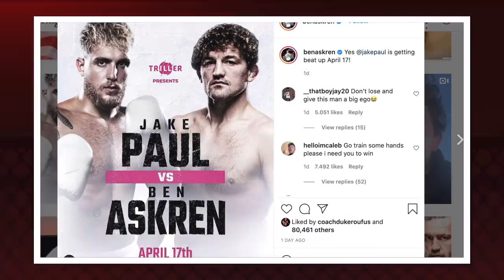ASKREN VAI SAIR NA MÃO COM YOUTUBER FAMOSO